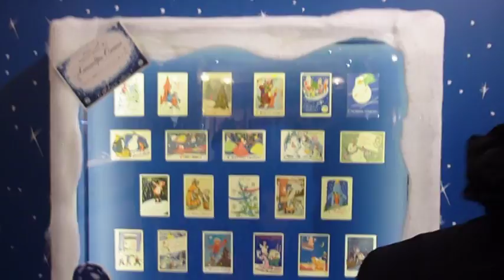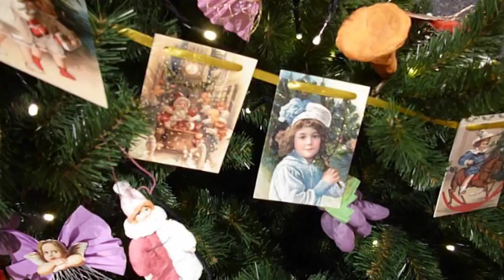С Новым Годом! (Степан Каширин.)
Новый Год в ГУМе. 2018. Поздравление с праздником.